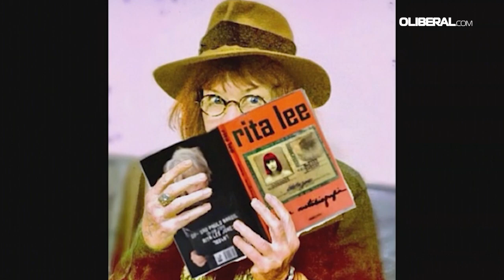Rita Lee, ícone do rock brasileiro, morre aos 75 anos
Imagens: @ritalee_oficial / instagram / AFP